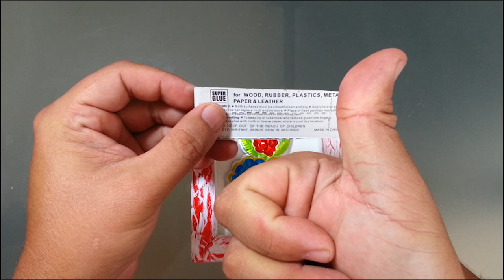Como hacer un CUADRITO MEXICANO para decoracion Alegre y Colorida - Para tu Cuarto o Sala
Como hacer tu mismo un Cuadrito Mexicano super colorido y alegre utilizando un Milagrito repujado en Aluminio Reciclado y madera de recuperada de descarte. Es el tercer video de la serie de cuadros decorativos que espero que te guste. Todo DIY y muy económico de realizar de forma casera con útiles simples que ya posees.

Muchisimas Gracias!!